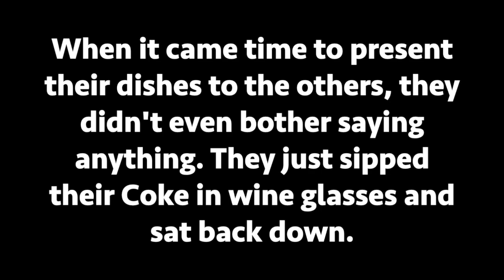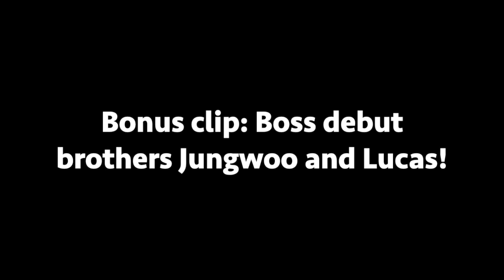NCT Lucas and Jisung are awkward cooks (NCT World 2.0)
This is from episode 8 of NCT World 2.0, which is sadly also the last episode. I had to delete the link because the original user deleted it from the source website I used. So sorry!

While I don't like food/cooking content, I was able to find a few enjoyable clips, and I wanted to share them with you!

Jisung and Lucas are Team Leftovers, since they were the last 2 people remaining and had no choice but to team up together LOL.